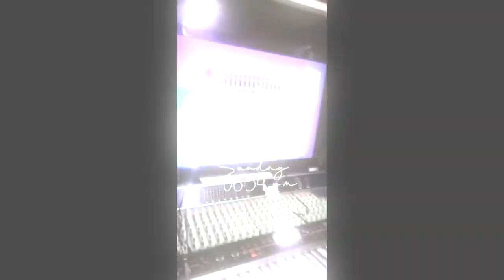Sers ft Don - Dé Fake (Prod. Mid)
Artist: Sers x Don
Title: Dé Fake
Prod Dwayne Mid Studio